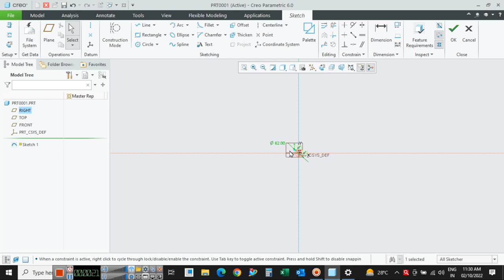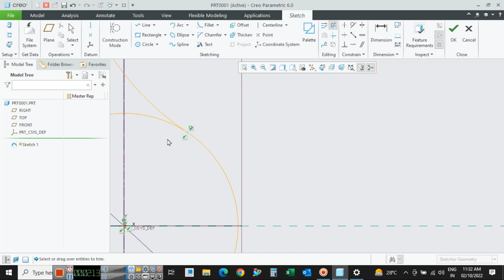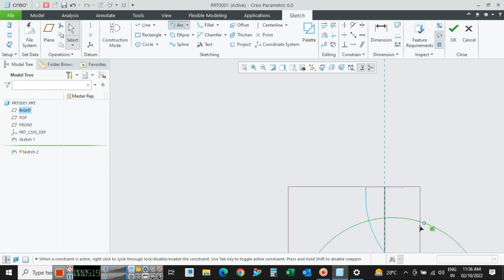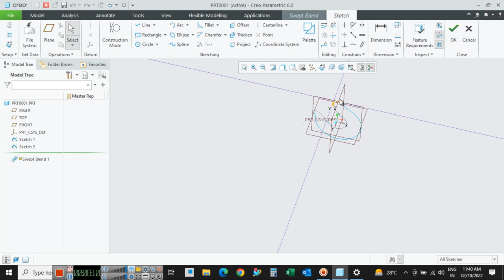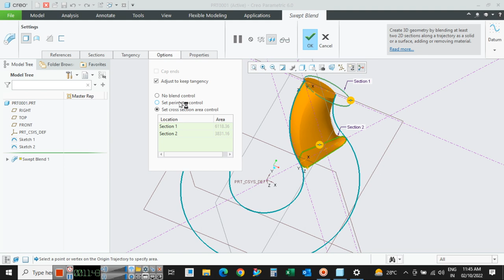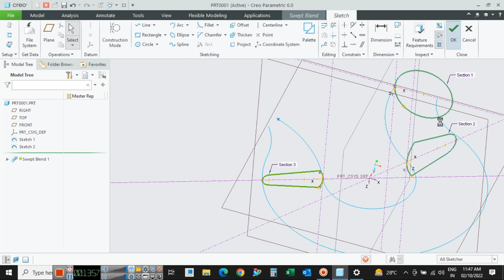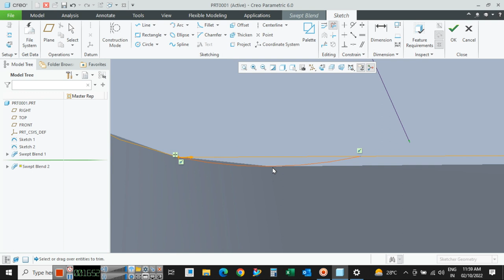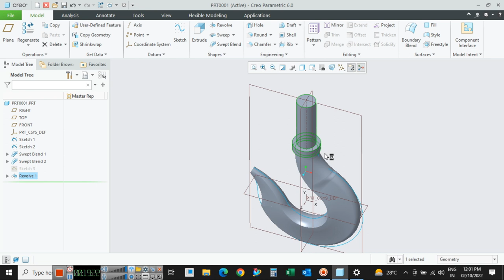HooK design in CREO